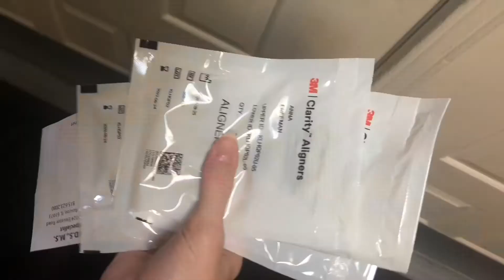THE MENTAL BREAKDOWN | Vlogmas Day 3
John 11:25🌻
“Jesus said to her, “I am the resurrection and the life. The one who believes in me will live, even though they die”